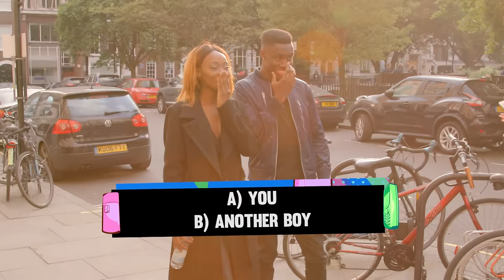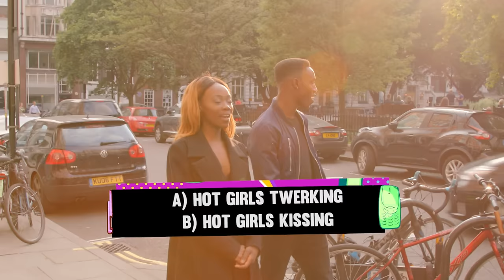Show Us Ur Phone - Episode 2 | MTV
Charlotte Crosby hosts Show Us Ur Phone, a brand new dating show with a twist! In episode 2, Charlotte manages to convince Asha and Sodiq to hand over their phones in the hopes of big winnings. But will under the thumb Sodiq get through this alive?